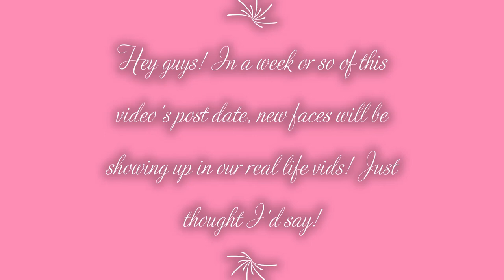Crazy Things People Do In Roblox Cart Ride Into A Zombie...